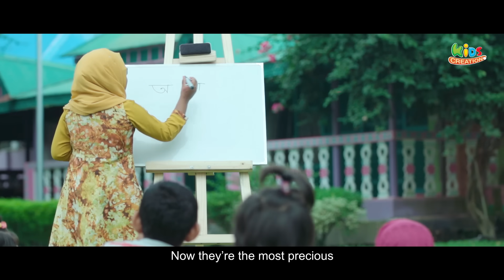কন্যা | Konna | Sara moni | Suraiya Akter Saifa | কন্যা দিবসের স্পেশাল গান | Kids Creation Special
কথা : নুমান আব্দুর রহিম
সুর ও সঙ্গীতায়োজন  : আব্দুস সালাম
শিল্পী :  সারা মনি  ও সুরাইয়া আক্তার সাইফা

প্রধান উপদেষ্টা : শরীফ বায়জীদ মাহমুদ
ডেপুটি হেড অব প্রোগ্রাম  : আহসান হাবীব খান
পরিচালনা : আলম মোরশেদ
ব্যবস্থাপনা : মিরাদুল মুনীম

রেকর্ড : ডিভাইন স্টুডিও
কম্পোজ : অণু মোস্তাফিজ

অভিনয়ে:
মুস্তাগিছুর রহমান মুস্তাক
রুবাইয়া সিদ্দিকা
আফিফা বিনতে নাজির
নাফিসা নুজহাত
তহেরা মিনতে মাঈন ( মুন)
ফজলুর রহমান ফরহাদ
সিরাজাম মুনিরা
মাইমুনা আক্তার ফারিহা

প্রোডাকশন সহকারি :
রফিকুন্নবী বাবুল

ধন্যবাদ জ্ঞাপন:
এ কে এম আব্দুর রাকিব
মুহাম্মদ নজরুল ইসলাম
গাজী মনির হোসেন
মাঈন উদ্দীন
নাজির আহম্মদ

Lyrics
যার ঘরেতে জন্ম নিল
প্রথম শিশুকন্যা
তার ঘরেতে আল্লাহ
ছড়ান রহমত অনন্যা

কন্যা শিশুর বরকতে রব
খোলে দুয়ার জান্নাহ
সেই আনন্দে আরশে বয়
মহাখুশির বন্যা।

জাহেল যুগে কন্যা ছিল
গোমড়া মুখের কারণ
জীবন্ত তাই কবর দিয়ে
করত রক্তক্ষরণ
দাসীর জীবন ছিল তাদের
ছিল চোখের কান্না
কন্যা কন্যা কন্যা ছিল
অপমানের বন্যা । ঐ

হেরার আলো ফুটলো যখন
দূর আরবের দেশে
সম্মানিত হলো তারা
রবকে ভালোবেসে
কন্যা হলো সবচেয়ে দামি
হীরা মতি পান্না
তাদের পায়ের তলে দিলেন
মহান প্রভূ জান্নাহ।